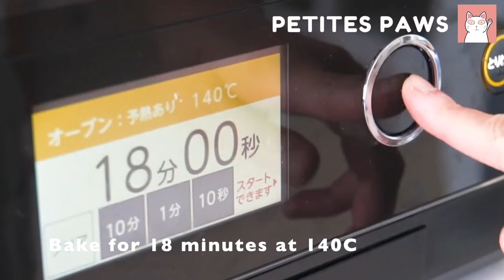How to make a cat shaped cake｜Mini cat themed cake ideas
Tossing around the idea of making a cat-themed cake? Try this recipe to make 6 mini cat shaped cakes in 1 go and decorate to look like a black cat, tabby cat, Siamese cat, white cat, calico cat, Abyssinian cat – or any cats you like!